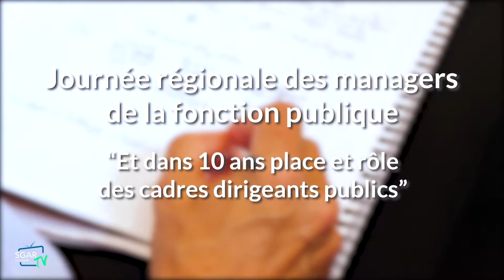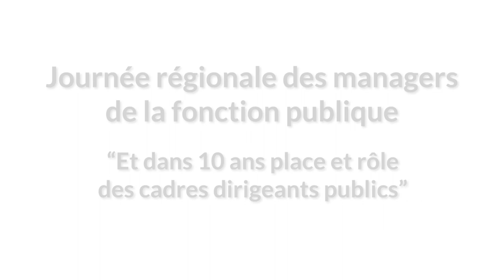Partie 3/3 : Transformation : ne pas attendre le "grand soir"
Table ronde " De l'innovation managériale au management de l'innovation : conduire la transformation publique".